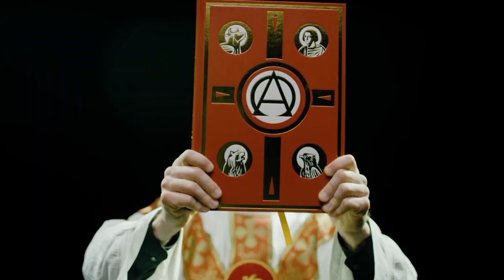Santa Misa 26 de Marzo de 2020